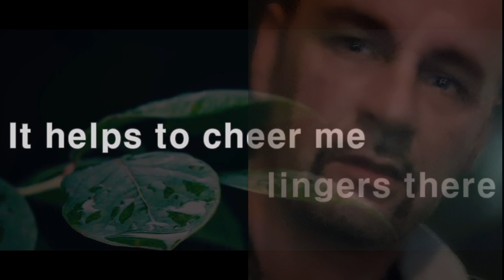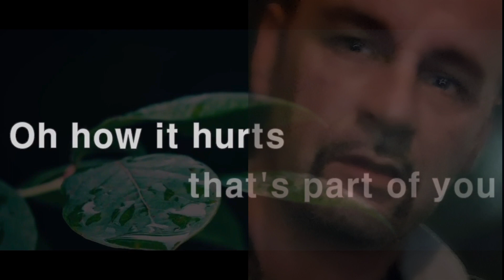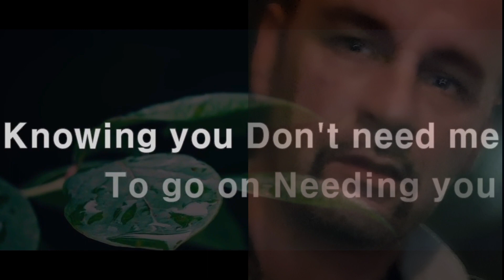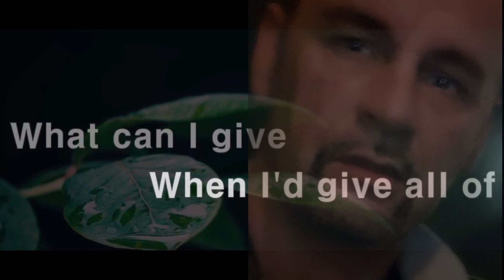Elvis Presley Anything Thats part of you as sung by René ElVos First try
My first try on a different kind of karaoke version of this song.
I like the drums , but the fast high hats not so much..But its something different to try.